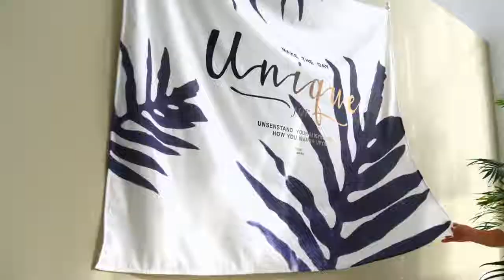J 0927 대형 패브릭 포스터 타로카드 디자인 벽걸이 천 장식